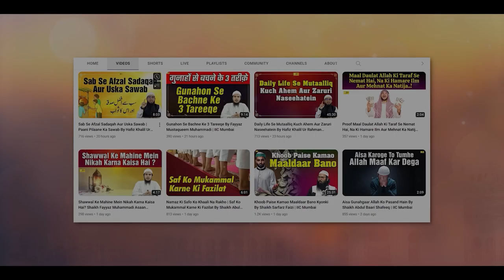Bachchon Ka Toys (Khilone) Se Khelne Ka Sharayi Hukm Kya Hai? | Shaikh Abdus Shakoor Madani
Bank Account Details:
ILM FOUNDATION
ICICI Bank
Savings account
IFSC CODE-ICIC0001028

Bachchon Ka Toys (Khilone) Se Khelne Ka Sharayi Hukm Kya Hai? | Asaan Deen Ep. 70 | Shaikh Abdus Shakoor Madani | IIC MUMBAI